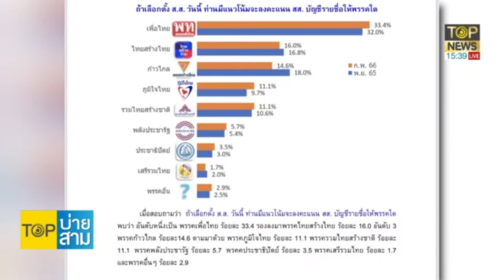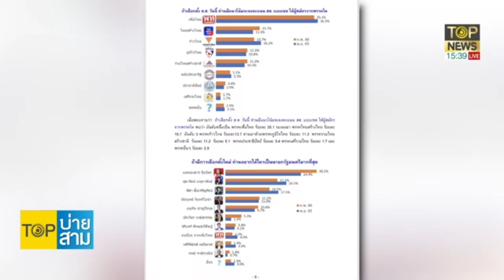อีสานโพลทำเพื่อไทยคิดหนัก ไทยสร้างไทย ไล่บี้มาแรงเกินคาด หมุดแลนด์สไลด์สั่นคลอน | TOP บ่ายสาม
ทำเพื่อไทยคิดหนัก หลังผลโพลอีสาน ชี้ สุดารัตน์ ไทยสร้างไทย คะแนนไล่บี้  มาแรงจี้ อุ๊งอิ๊ง ส่อฝันแลนด์สไลด์สั่นคลอน